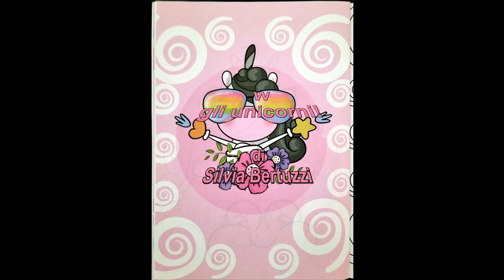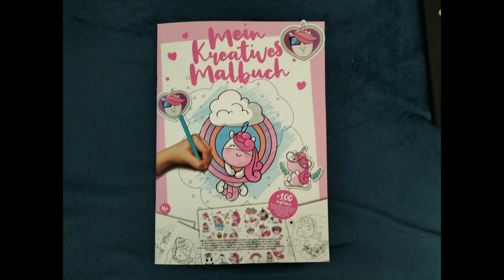W gli unicorni!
Dalle immagini del libro  Mein Kreatives Malbuch , una storia delicata e tenera  che ha come protagonista Unicorno Arcobaleno e i suoi amici.